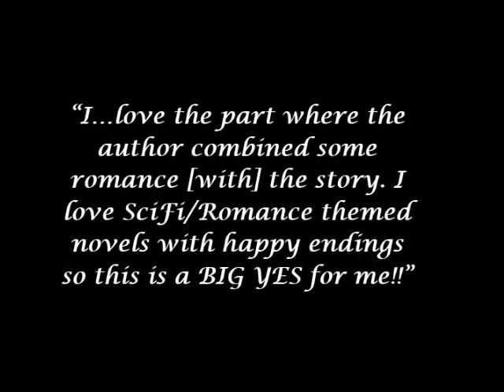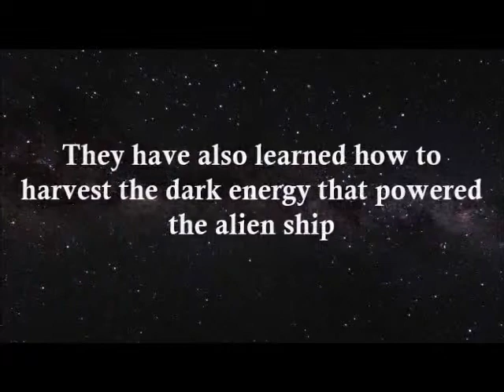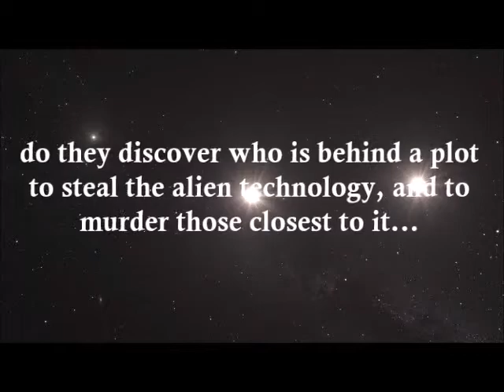FRONTIERS: Cybersp@ce Series Book Two, By Jeff W. Horton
FRONTIERS:

*A Dream to Unite Humanity...*
 Scientists discover the technology to successfully construct Earth's first interstellar spacecraft, code named Frontier. Hank Reynolds, a gifted and courageous test pilot for the United States Air Force, is assigned to test pilot humanity's first interstellar spacecraft on a historic flight to Alpha Centauri. Under the command of the fledgling Earth Space Alliance the spacecraft will carry human beings to the stars, and beyond.

 *A Plot to see it Fail*
 Someone doesn't want to see this happen and will stop at nothing to see it fail--including murder... When Frontier is sabotaged, it leaves Hank stranded and alone to die in the Alpha Centauri system. With their dreams crumbling around them, will they be able to discover who is behind the plot to steal the alien technology, and to murder those closest to it?